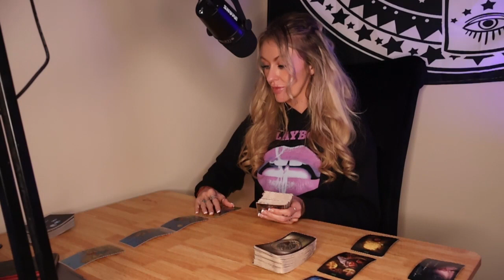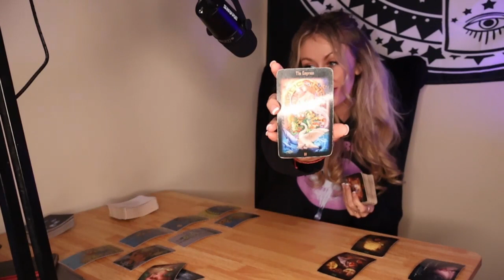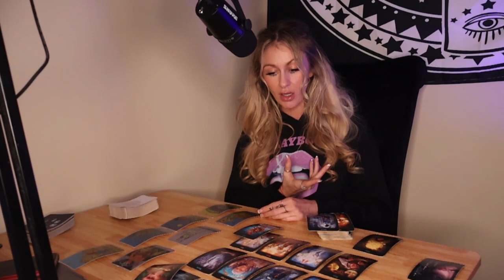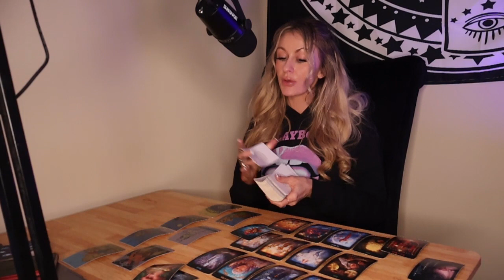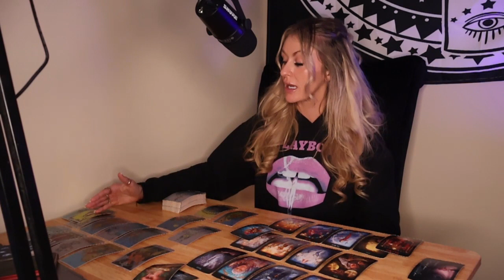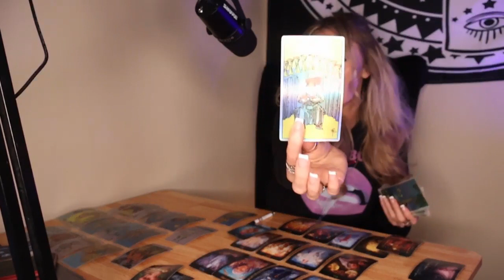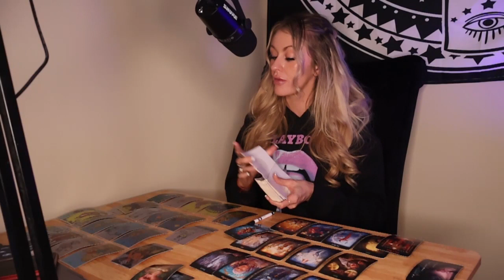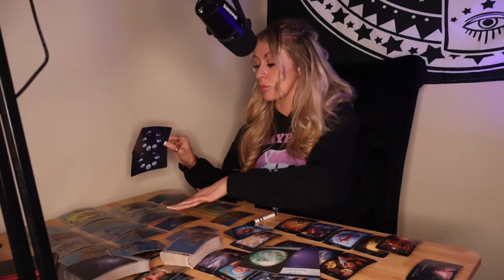Aries - "Fear Is Stronger Than Love, I Guess." November 2022 Tarot Love Reading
🧁Bratty’s Tarot🧁

This video is for all the zodiac sign Aries. These are horoscopes and tarot readings for Aries placements in astrology.

Intro: 0:00
First Person: 1:42
Second Person: 10:52